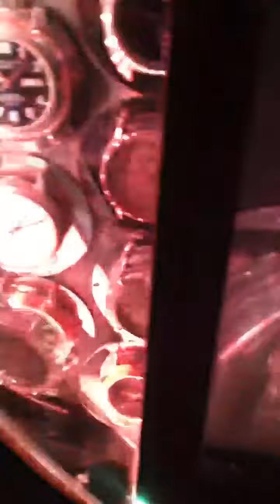Mantel clock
Almost finished